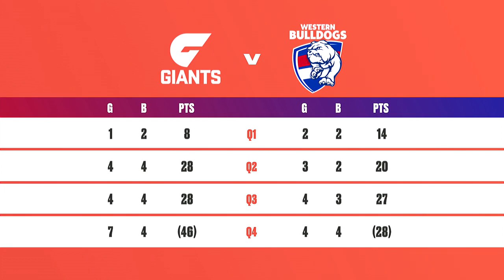2018 AFLW R6 - Giants' fine form continues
Match highlights from round 6 of the 2018 NAB AFL Women's Competition as the GWS Giants played the Western Bulldogs.

For more awesome AFLW content, check out womens.afl